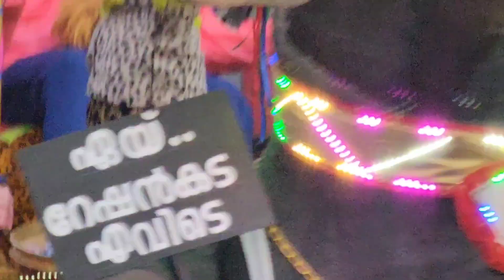mannarkkad chettivela 2024